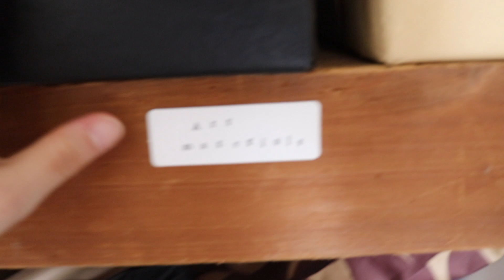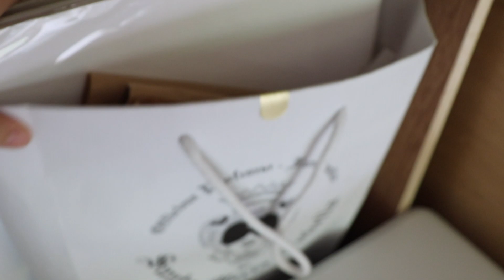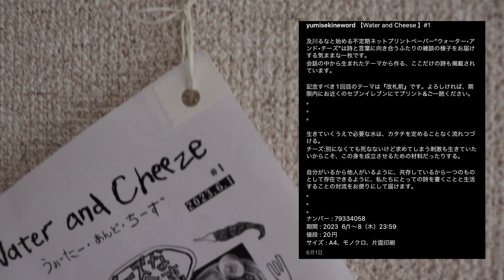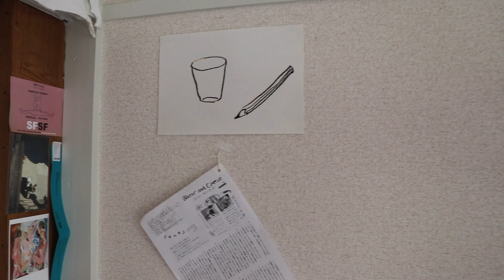アトリエ倉庫を片付ける。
セルフケアの時間、設けていますか？意外と、やらなきゃいけないことや後回しにしていたことに取り組むだけで立派なセルフケアになるんです。そしてスパイスに、一目惚れした空間チャームを添えて🌿
この動画を流しながら9分だけでも、自分の大事な空間を一緒に整えてみましょう〜！

yumi sekine: 詩、インスタレーション、絵画、冊子の制作をするクリエイター。YouTubeは普段考えてることやライフスタイルについて、自然体で発信したいと思い始めました。